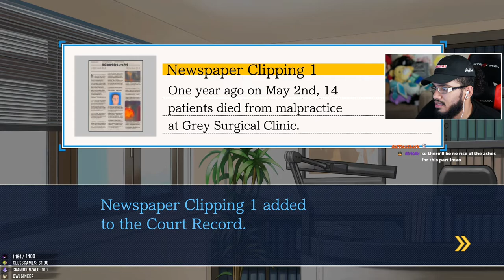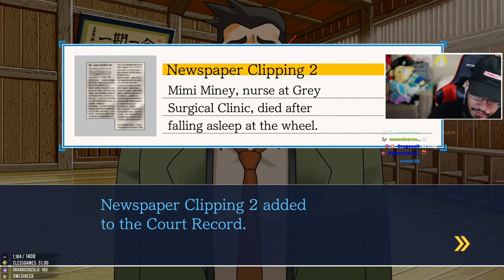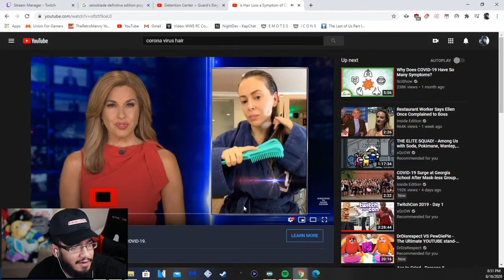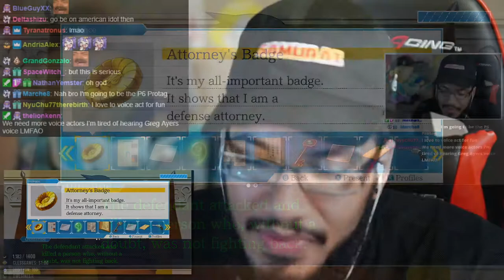[08/16/20] RETRO PLAYS ACE ATTORNEY!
Streamed on 08/16/20. I don't know which part in his series this is but I just had this VOD lying around so I'll upload it.